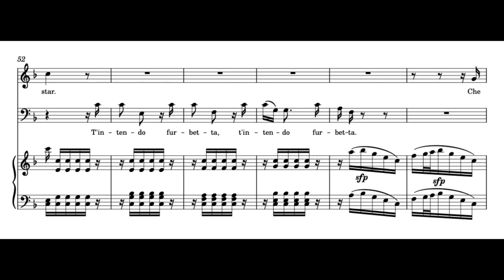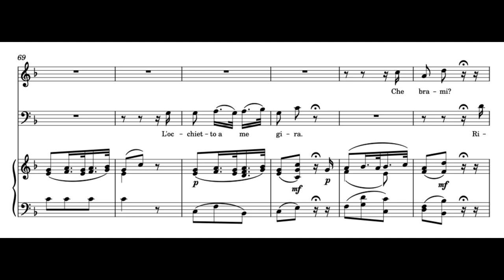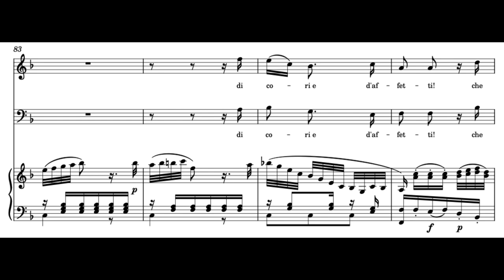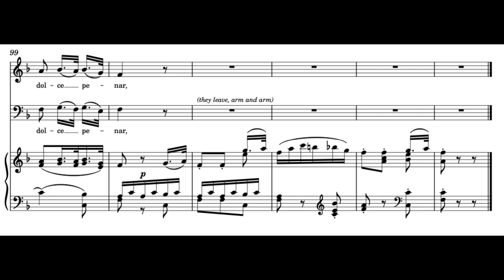Il core vi dono (Così fan tutte - W.A. Mozart) Score Animation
Isabel Leonard, mezzo
Rodion Pogossov, baritone